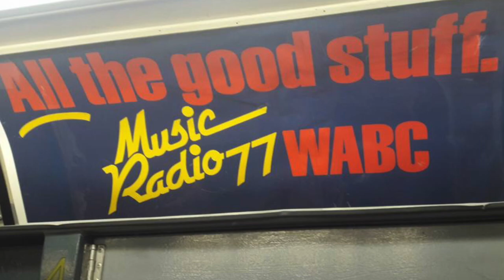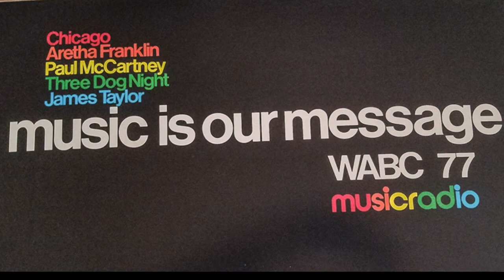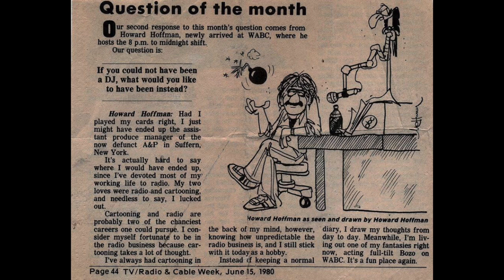WABC 77 New York - Howard Hoffman - December 20 1979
WABC 77 New York - Howard Hoffman - December 20 1979. Radio Aircheck.